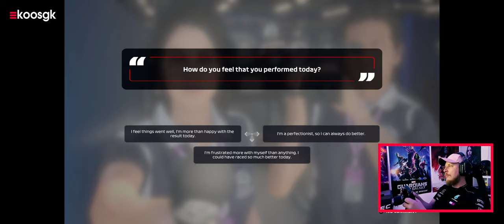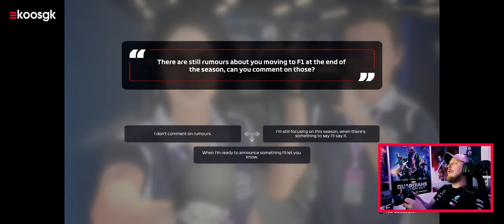F1 2020 Career #2: Living the dream op Monza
Wij zijn aangekomen bij race nummer twee in mijn F1 2020 career. Na een contract te hebben getekend bij het Nederlandse MP Motorsport en een F2 overwinning te hebben geboekt op de Red Bull Ring in Oostenrijk, reizen we nu af naar het altijd prachtige Autodromo Nazionale Monza in Italie.

Voordat we aan onze F1 career kunnen gaan beginnen moeten we eerst heelhuids door de F2 komen. Dat moet gebeuren in drie races waarvan we nu bij de nummer twee zijn aanbeland. Na de drie races krijg ik de kans om contractbesprekingen aan te gaan met een handjevol Formule 1 teams. Vooralsnog heb ik twee teams op het oog die ik zou willen helpen om naar de top door te stoten: het Amerikaanse Haas met als teambaas Guenther Steiner en/of het legendarische Williams team onder leiding van Claire Williams wat de laatste jaren flink in verval is geraakt

Dat F2 auto's zich niet makkelijk laten besturen in F1 2020 liet ik je al in de vorige video weten, maar nu blijft ook de versnellingsbak mij plagen. Ik probeer steeds rustiger te schakelen, maar het lijkt er weinig invloed op te hebben, dus als er iemand in de comments weet wat ik fout doe dan hoor ik het graag! Het gebrek aan downforce en grip lijk ik inmiddels wel steeds beter in de vingers te hebben.

Zoals je misschien wel ziet aan mijn kanaal ben ik een groot Formule 1 fan. Elke zondag voor de race doen we een live voorbeschouwing op Twitch waarin we met elkaar vooruitblikken op de race. Diezelfde avond hebben we ook nog eens een online race op de PC. Mocht je daar aan mee willen doen, dan kan dat. Het enige wat je daarvoor hoeft te doen is onze Discord joinen en meld je daar aan.